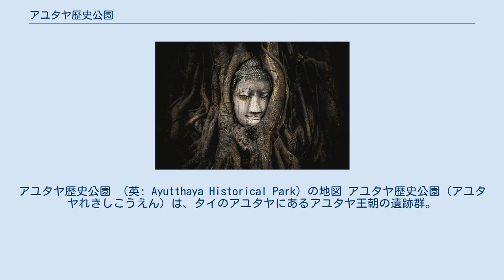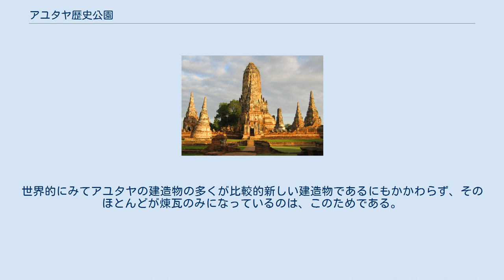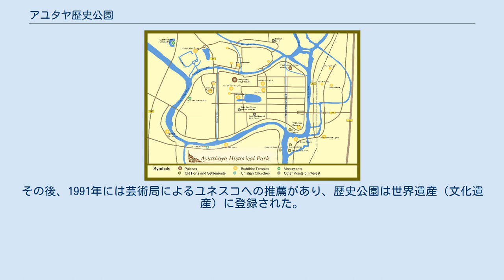アユタヤ歴史公園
アユタヤ歴史公園 （英: Ayutthaya Historical Park）の地図 アユタヤ歴史公園（アユタヤれきしこうえん）は、タイのアユタヤにあるアユタヤ王朝の遺跡群。
ユネスコの世界遺産に「古都アユタヤ」（英: Historic City of Ayutthaya）として登録されている。
 アユタヤ遺跡群は、チャオプラヤー川とその支流であるパーサック川、ロップリー川に囲まれた中州に集中している。
これは、敵からの防御を考えて中心部の回りに運河を掘ったことによるものである。
ワット・プラシーサンペット、ワット・ローカヤスターラームなどの寺院跡、王宮跡が残る。
 これらの遺跡を作ったのは1351年 - 1767年に存在したアユタヤ王朝である。
この王朝は、ナーラーイ王時代には現在のラオス、カンボジア、ミャンマーの一部を領有するほどの勢力を持っていた。
中心都市であるアユタヤは、流れの穏やかなチャオプラヤー川に位置し、貿易に持ってこいの地形であった。
この貿易に適した地で、王はその独占貿易で莫大な利益を収め、同時に上座部仏教を信仰していた王は、この莫大な利益をもとに数々の寺院（ワット）を作り出した。
しかし、1767年のビルマ（ミャンマー）のコンバウン王朝による攻撃を受けてアユタヤ王朝は消滅した。
同時にアユタヤ市内の建造物や石像は徹底的に破壊され、ほとんどの寺院は廃寺となり、王宮も台座を残すのみとなった。
世界的にみてアユタヤの建造物の多くが比較的新しい建造物であるにもかかわらず、そのほとんどが煉瓦のみになっているのは、このためである。
 1967年、アユタヤ遺跡の中心地域が正式にタイ芸術局により歴史公園に指定された。
その後、1991年には芸術局によるユネスコへの推薦があり、歴史公園は世界遺産（文化遺産）に登録された。
 ワット・マハータート ワット・マハータートにある仏頭 ワット・タンミカラート ワット・チャイワッタナーラーム